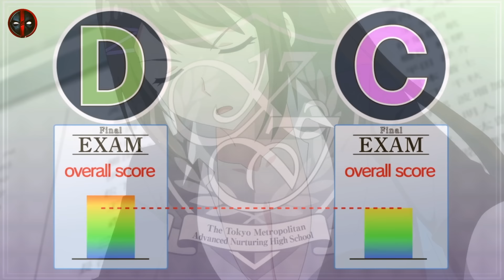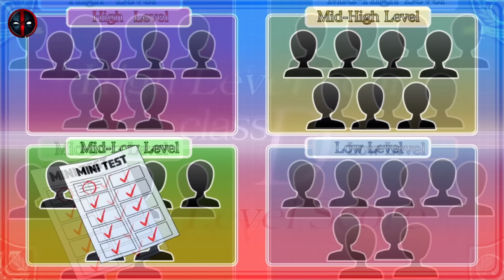Classroom of the Elite Season 2 in Hindi | Part 2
Classroom of the Elite Season 2 Explained in Hindi

Classroom of Elite Introduction

Dive into the captivating world of "Classroom of Elite" with our comprehensive Season 1 breakdown! This video offers a detailed explanation of the intricate plot, character dynamics, and the underlying themes of this hit anime. From the strategic maneuvers at the prestigious Tokyo Metropolitan Advanced Nurturing School to the psychological intricacies of each character, we leave no stone unturned. Whether you're a first-time viewer or a seasoned fan revisiting the series, our analysis will enhance your understanding and appreciation of this complex narrative.

🌟 What You'll Discover in This Video:

Detailed Episode-by-Episode Analysis: A thorough review of each episode, uncovering hidden meanings and significant developments.
Character Deep Dives: Insights into the motivations, backgrounds, and growth of key characters like Ayanokoji, Horikita, and Kushida.
Theme Exploration: Discussion on the central themes of competition, human nature, and social dynamics within the elite school setting.
Theories and Speculations: Engaging in fan theories and predictions for future seasons based on Season 1's events.